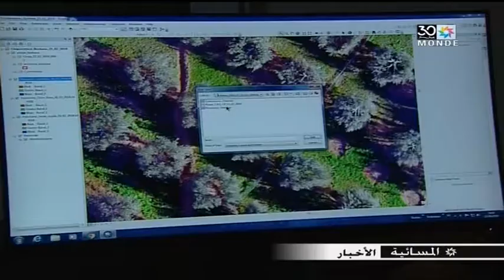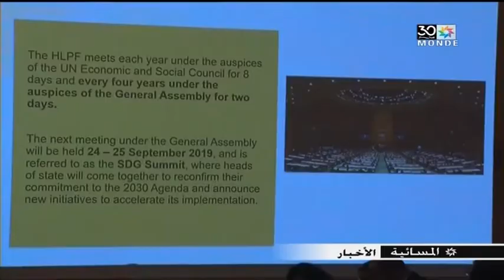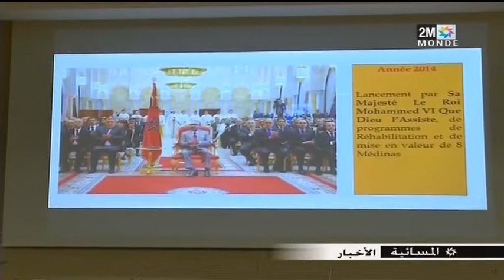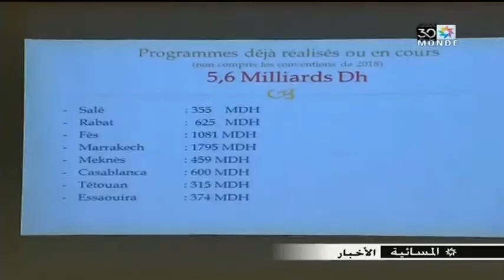2M TV - 2019/04/16 :أخبار المسائية للقناة الثانية الثلاثاء